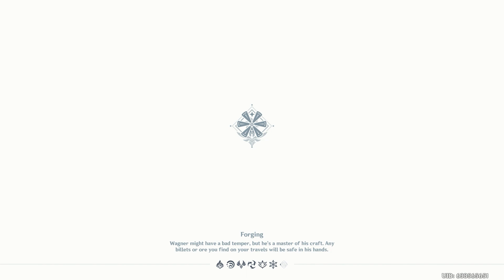Genshin Impact Let's Play: Episode 100 (PS5)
A playthrough of the game: Genshin Impact. Genshin Impact is an action role playing game with gacha elements, created by the developers miHo Yo. It is free-to-play on PC, IOS, Android, PS4 and PS5. I plan to do a continuous let's play of the game as it is constantly being updated with new content and features. As this is my first Let's Play series, any feedback would be greatly appreciated so that I may make better content in the future.